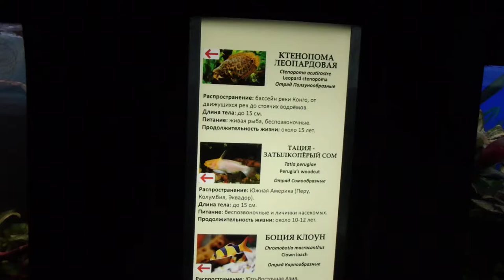Ктенопома леопардовая и др...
Калининградский зоопарк
Ктенопома леопардовая, Тация-Затылкоперый сом, Боция клоун, Анциструс апельсиновый , Никарагуанская цихлазома